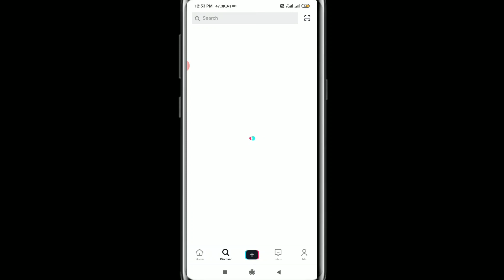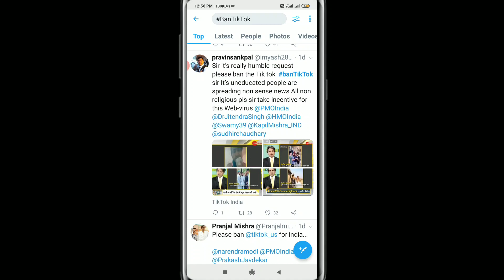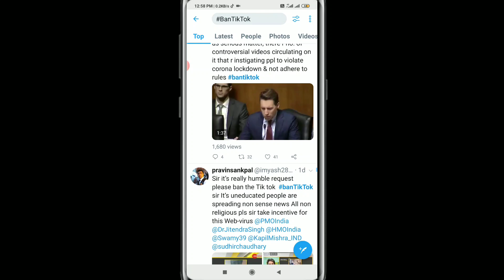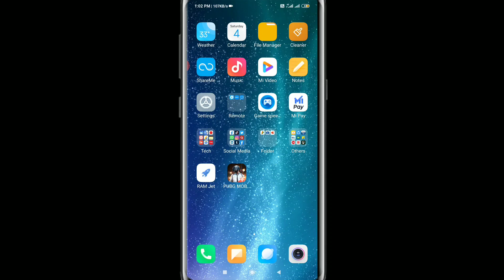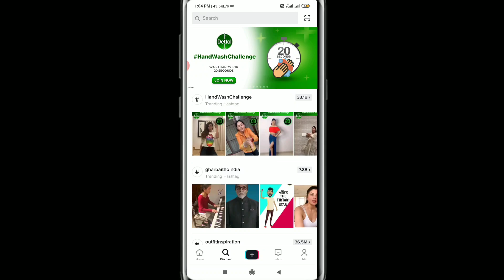TikTok फिर हो सकता है BAN, जानिए क्यों? | Tik Tok Ban In India April 2020?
Tik tok is a biggest short video making platform. In 2019, tik tok banned in india due to wrong type of videos, but it's restored after some time. Now in April 2020, demand of banning tik tok is increasing because tik tok has many wrong type of videos. So we tell you why tik tok will ban in india?.

Youtube also launching it's short video platform YouTube shorts. So here is some latest breaking news for tik tok users. I hope you will like this video.

⏪Tech Takneek⏩

Follow Us➡

About: Tech Takneek Is A Technical YouTube Channel, Where You Will Find Daily Technology And Business Related Videos In Hindi.